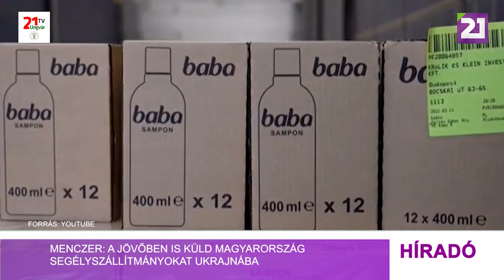Tv21 Ungvár - Menczer: a jövőben is küld Magyarország segélyszállítmányokat Ukrajnába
Jelenleg az ígért ezer tonna ukrajnai segélyszállítmány ötödénél tartanak, így a jövőben is folyamatosan érkezik a segítség Magyarországról - mondta a Külgazdasági és Külügyminisztérium tájékoztatásért és Magyarország nemzetközi megjelenítéséért felelős államtitkára. Menczer Tamás kifejtette: "az ország történetének legnagyobb humanitárius akcióját hajtjuk végre, 600 millió forint értékben és 1000 tonna mennyiségben állítunk össze segélyszállítmányt". "Pénteken öt kamionnal mentünk át a határon", ez 70 tonnányi mennyiség volt 200 millió forint értékben, a szállítmányban volt több mint 50 tonna tartós élelmiszer, 8 tonna tisztálkodási eszköz, 2 tonna babaápolási termék, továbbá egészségügyi eszközök. Menczer Tamás közölte, "mi fel vagyunk készülve mindenre, arra is, hogyha jelentősen megnő a hozzánk érkezők száma", a kormány a karitatív szervezetekkel közösen ellátja az érkezőket. Hangsúlyozta, "Magyarországon senki nem marad ellátatlanul".